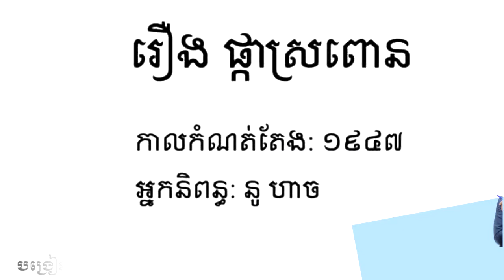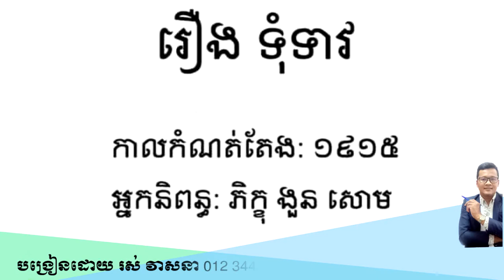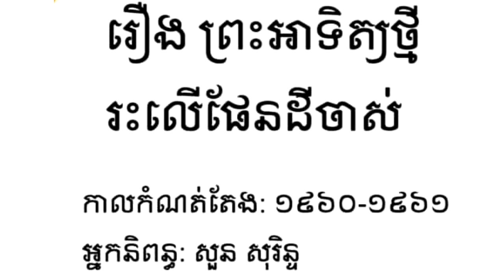អ្នកនិពន្ធ កាលកំណត់តែង សង្គមបរិយាកាស | Khmer Learning | Ros Veasna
ដូចម្ដេចដែលហៅថាអ្នកនិពន្ធ?
ដូចម្ដេចដែលហៅថា​កាលកំណត់តែង?

នៅក្នុងឆែននែលនេះរួមមានដូចជា៖
- សំណេរតែងសេចក្ដី
- វេយ្យាករណ៍ខ្មែរ
- អក្សរសិល្ប៍ខ្មែរ
-  ភាសាវិទ្យា
- ភាសា​ខ្មែរ​សម្រាប់បរទេស
- និងចំណេះទូទៅ